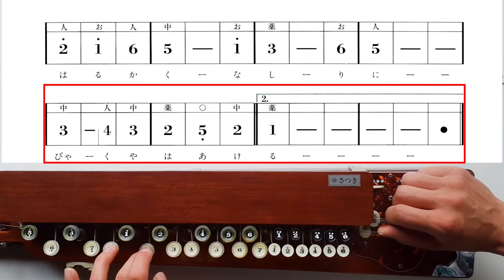【大正琴講座】教本3-7「知床旅情」 演奏動画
♩＝96
私のつたない演奏で恐縮ですが、参考になれば幸いです

～～　休憩タイム　～～
　この曲は1960（昭和35）年、森繁久彌さんが映画の撮影で知床半島に長期滞在した際に制作されました。1962（昭和37）年の紅白歌合戦では、森繁さんご自身によって披露されました。1970（昭和45）年に加藤登紀子さんが歌い、徐々に人気に火が付いたそうです。

↑森繁さんらしい味のある歌い方ですが、採譜者泣かせの歌い方でもあります

↑こちらも、講座の楽譜とは少し違っていますね

では、大正琴による演奏を見てきましょう！

↑心のこもった演奏ですね

↑音ズレはありますが、やさしい音色が素敵です

↑軽快なワルツのリズムですね

↑雄大な知床の情景が浮かんできます